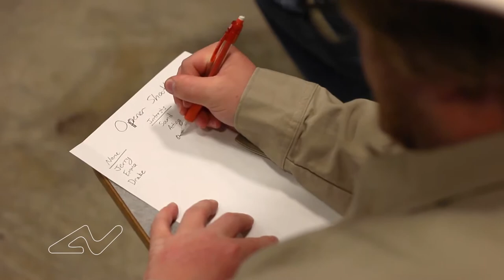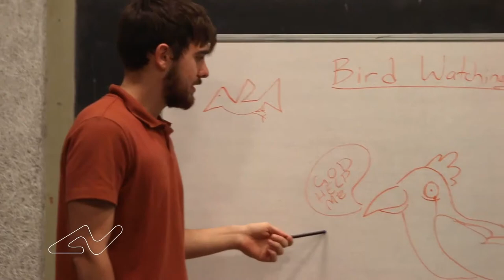Cowboy Reality Show | alt.news 26:46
A cowboy joins alt.news, creating friction throughout the entire organization.

Writer/Director/Producer: Ara J. Rice & Kylen Lunn
Featuring: Drake Martin, Chandler Gaydos, Dorcas Brou, Brian Beiser, Sara Davis, & Trevor Reaman
Talent: Gilbert Salerno, Jacob Boehme, Marcus Woods, Breanna Gallagher, Samuel Salinas, Julian Castillo, & Hannah Friedman
Voice Over: Brock Mills
Camera/Editing: Kylen Lunn
Sound: Brian Beiser & Trevor Reaman

Sound Effects:
“Aggressive Dog Barking” by Prophesier

Stock Footage:
“Aerial Of New York City” by UHDenis
“Cars Following In New York City Time-Lapse” by AuthenticImages
“Road In The Desert” by ManManStudio
“Ocean Drive, Miami, Florida” by stockaerial
“Flock Of White Seagulls Flying Away” by Ami Bornstein
“Flamingos Flock In A Lake” by Fynne Films

alt.news 26:46 is a student-run magazine-style Tv show that prides itself on integrity and producing entertaining, heartfelt content.